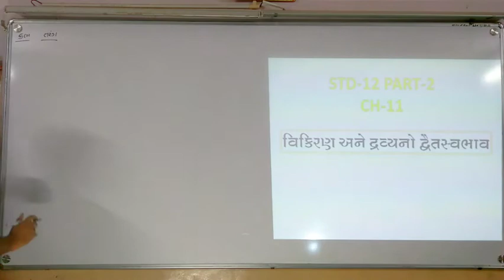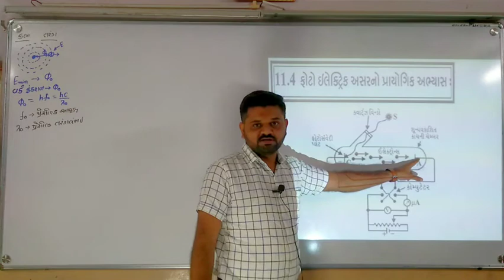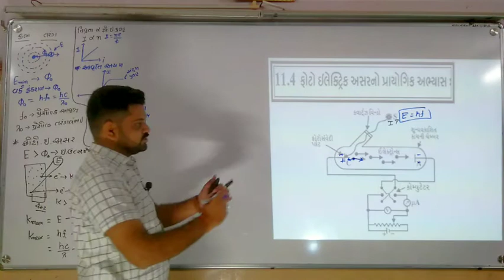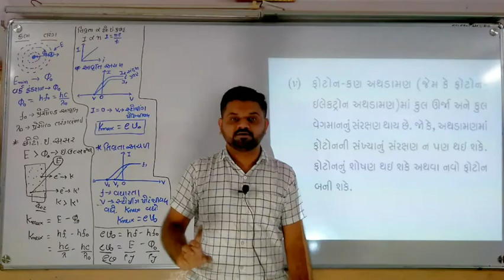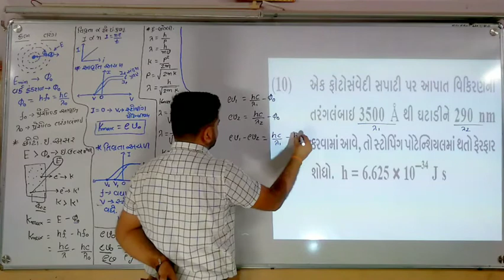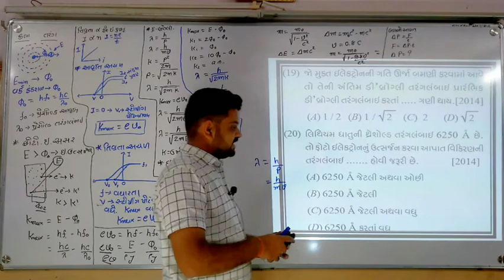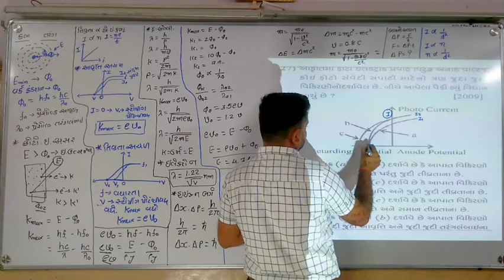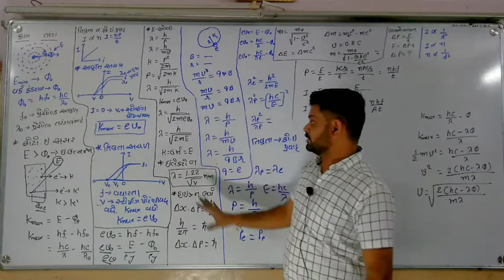STD-11 CRASH COURSE FOR NEET-JEE GUJCET PHYSICS CH-11 DUAL NATURE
BY:-MORISIR
STD-12
CH-11
DUAL NATURE
etc.